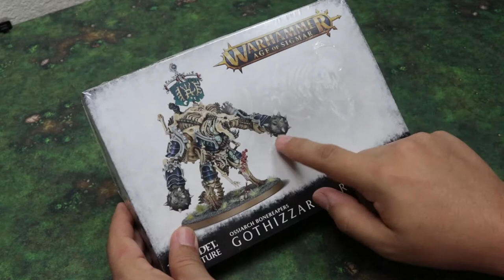Lets Build: Ossiarch Bonereapers Gothezar Harvester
Today we build the Harvester from Ossiarch Bonereapers for Age of Sigmar.